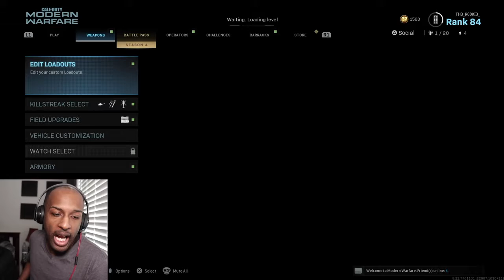Get Off My Dirty Old Houseboat[Call Of Duty Modern Warfare #11]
Tik-Tok: @RealJRavage